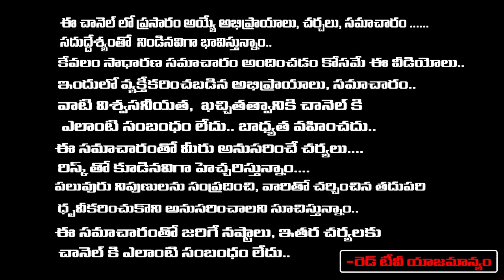ఇది ఒక్కటి తినడం మానేసిఅమ్మవారిని భక్తితో పూజిస్తేఎలాంటి కోరికలైన తీరిపోతాయిBhanu Koteswari Red Tv